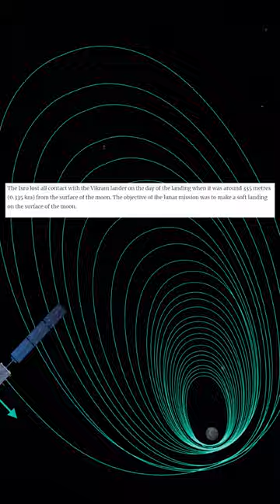Indian Space Agency ISRO Made History By Landing On Moon's South Pole || Chandryan-3 Landing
Indian Space Agency ISRO Made History By Landing On Moon's South Pole || Chandryan-3 Successfully Landing

Chandrayaan-3 Landing: India becomes the first and only country to land on Moon’s South Pole
India has made history as the Chandrayaan-3 mission has successfully landed on the moon's south pole, an unexplored region that is thought to be rich in water ice.